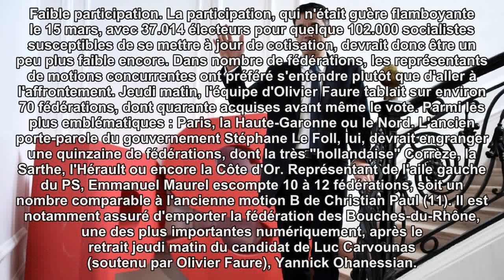PS : Olivier Faure officiellement élu Premier secrétaire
Les patrons des 103 fédérations départementales ont également été nommés, le président du parti pourra compter sur environ 70 d'entres elles.